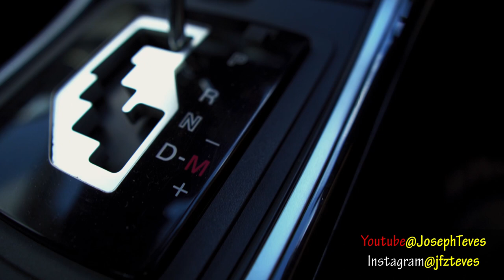When your fellow OFW friends going for vacation leave their car to you!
When your fellow mates leave their car to you as the go back home to Pinas, it is a Happy Problem! c:

Check out the tools I use for my videos!

Samsung S8
Samsung S8+
Go Pro Hero 6
SONY A6400
Sigma 16mm f1.4 DC DN Contemporary Lens Sony E Mount
Gobe ND1000 67mm
Tiffen Circular Polarizer 67mm
Ravpower Camera Batteries for Sony A6400
Sony 16-55mm Kit Lens
Canon M50
Canon EF-M 22mm F2 Lens
Canon EF-M 15-45mm F 3.5-6.3 Kit Lens
Canon LP-E12 Battery
Rode VideoMicro for Camera
Rode VideoMicMe for Smartphone
Wasabi LP-E12 Battery
Blue Yeti Microphone
Dragonpad USA Microphone Pop Filter
Mudder Mic Cover Foam Microphone
Arkon Tripod